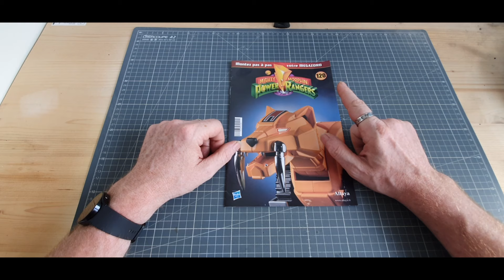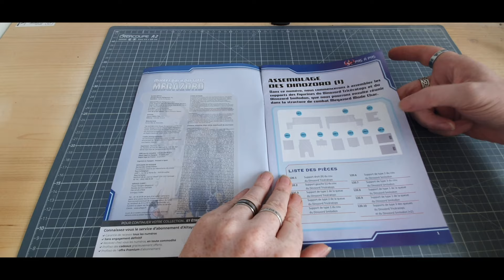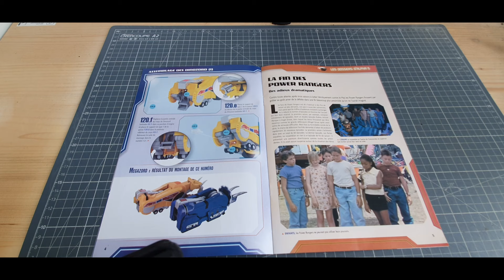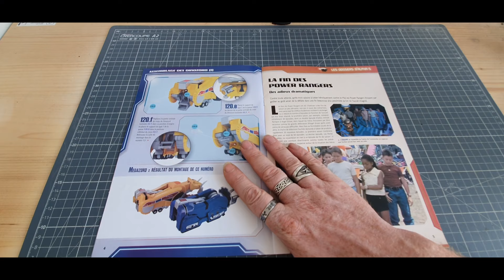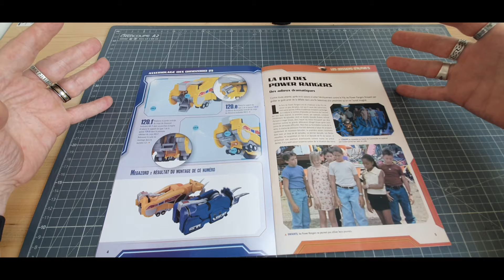altaya montage du megazord du numero 120 tres decu !!!!!!!!!!!!!!!! @Altaya France